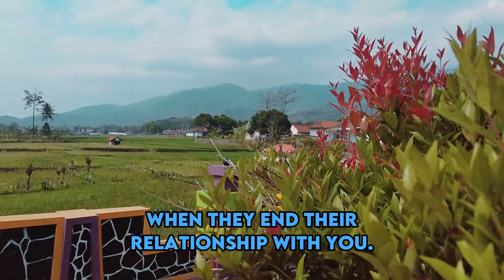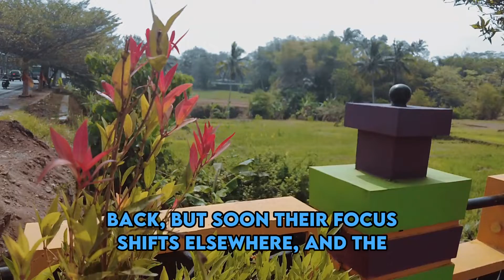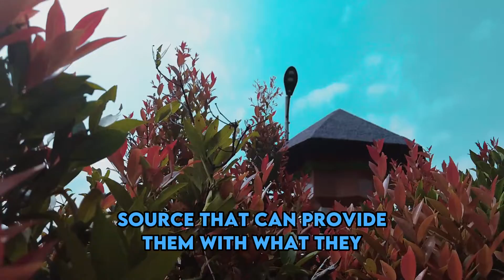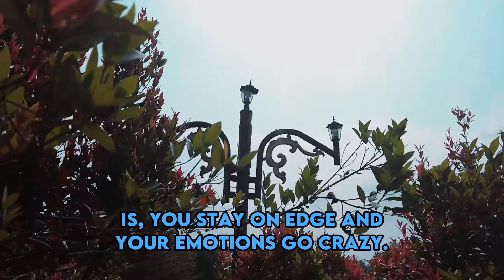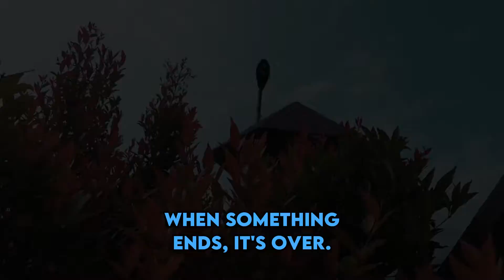One Of The Biggest Sins Narcissists Do To You When They End Their Relationship With You | NPD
One Of The Biggest Sins Narcissists Do To You When They End Their Relationship With You | NPD | Narcissism | Behind The Science